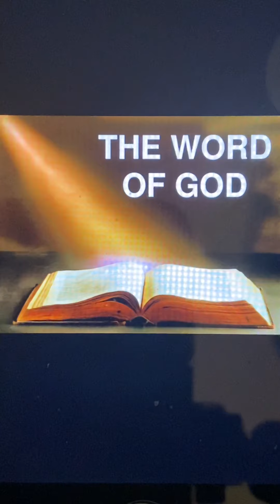“This Is God’s Word” #13